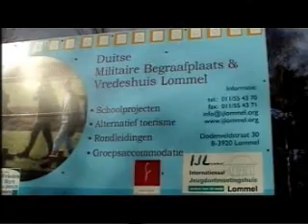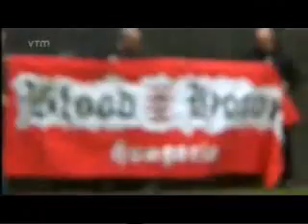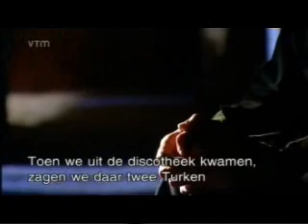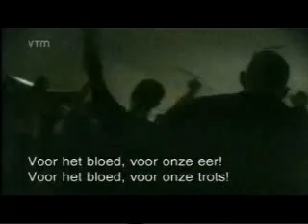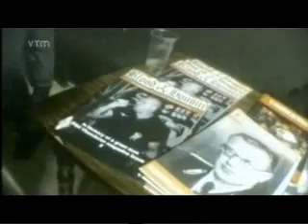T. 1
zie ook "Blood & Honour in Bel/Ned"